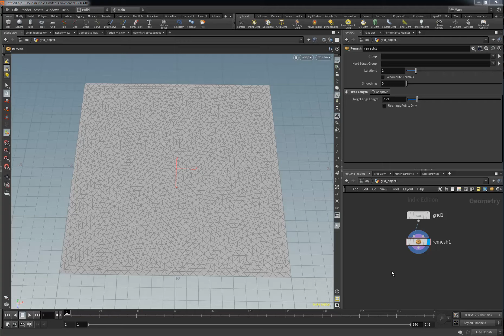Vu EdgeFrac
H17 Custom Edge Fracture